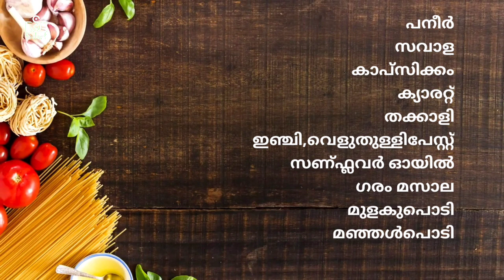Paneer Rice || പനീർ റൈസ്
ചാനൽ തുടർന്നു നിങ്ങളുടെ സപ്പോർട്ട് ഉണ്ടാകുമെന്ന് പ്രതീഷിക്കുന്നു